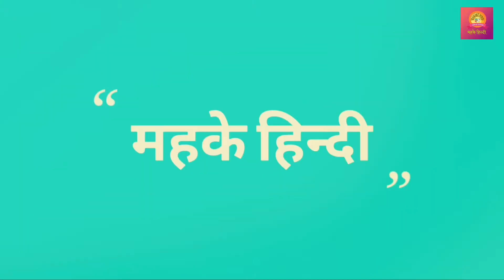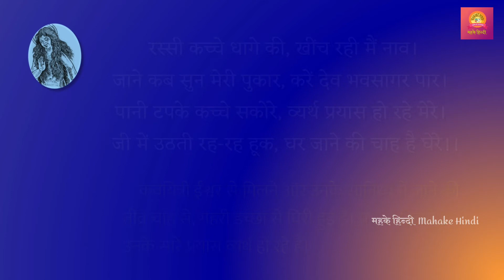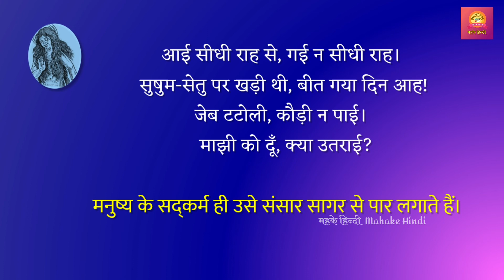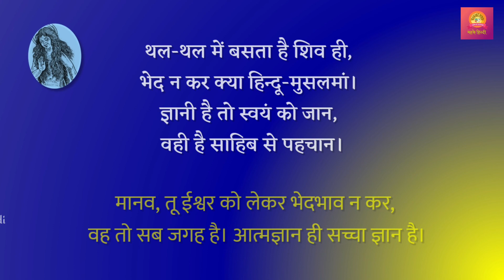Vaakh Class 9 | Laldyad Ke Vaakh | वाख | ललद्यद के वाख | Vakh Class 9 Hindi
Vaakh Class 9 | Laldyad Ke Vaakh | वाख | ललद्यद के वाख | Vakh Class 9 Hindi | Kshitij | CBSE

नमस्ते!
Namaste!

इस वीडियो में कक्षा 9 की पुस्तक क्षितिज भाग 1 के पाठ 'ललद्यद के वाख' की व्याख्या दी गई है , जो निश्चय ही परीक्षा की दृष्टि से आपके लिए लाभकारी और उपयोगी सिद्ध होगी।